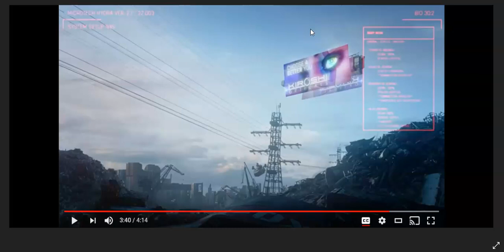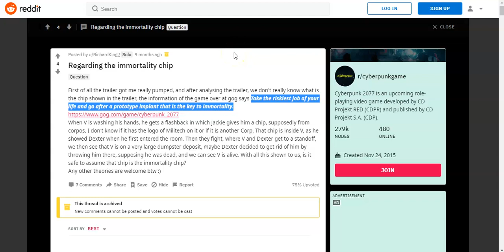Cyperpunk 2077 & The Mark Of The Beast Rfid Microchip Illuminati Exposed